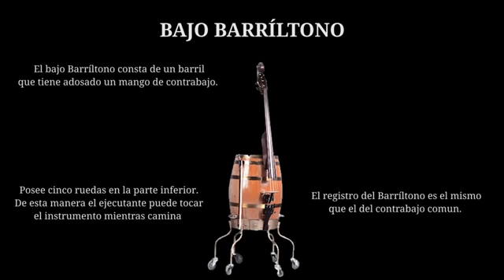Les Luthiers · Instrumentos Informales · El Bajo Barriltono